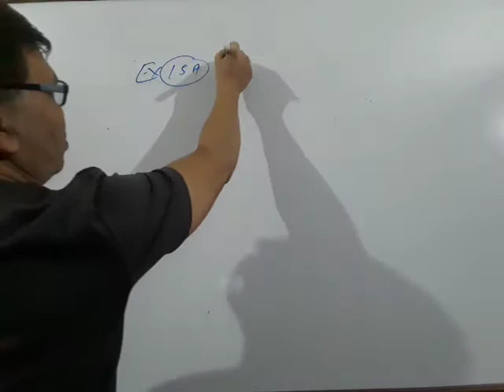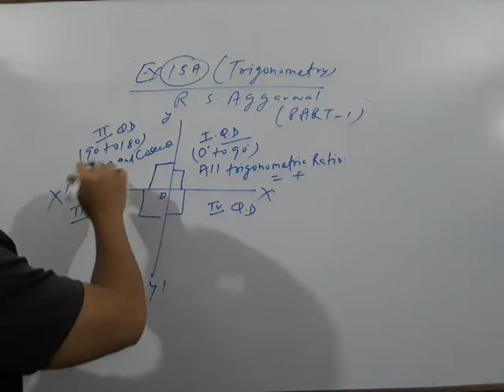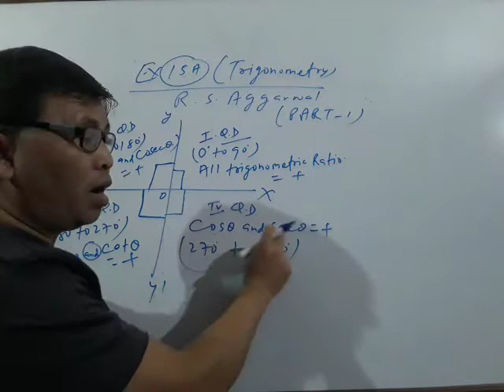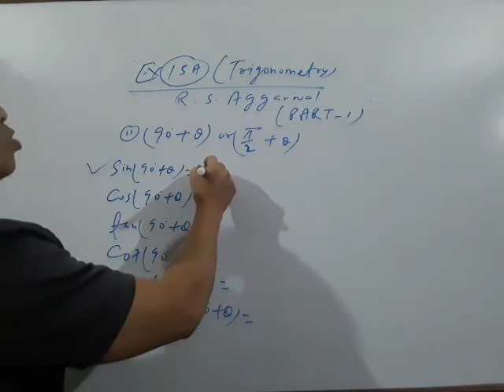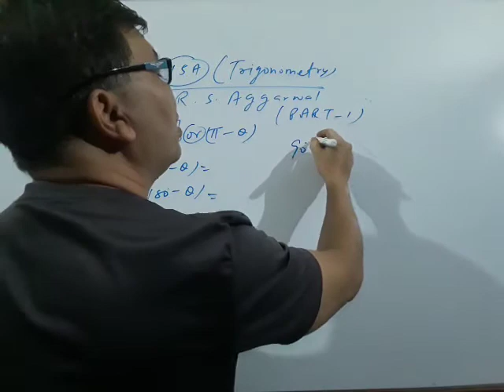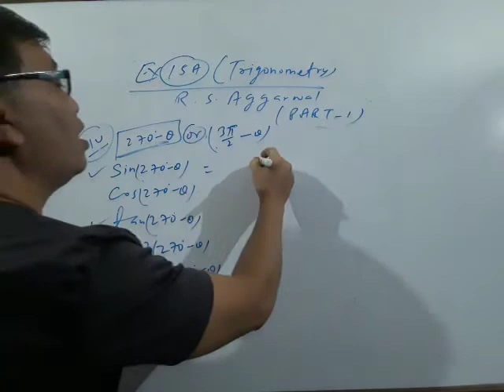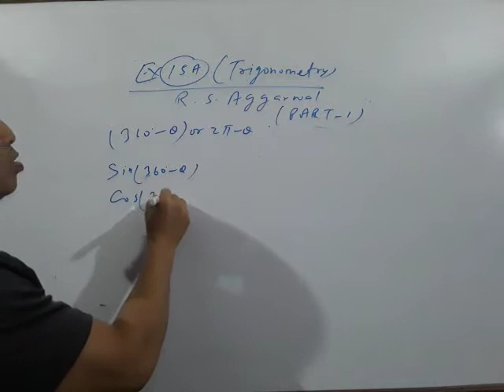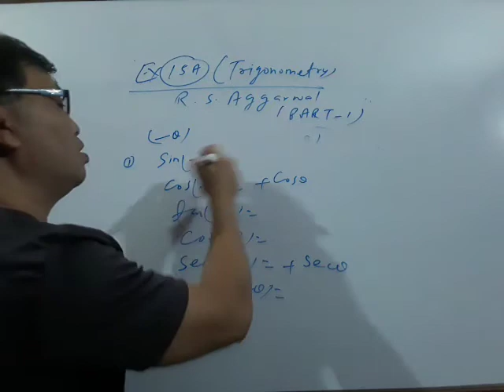TRIGONOMETRY- EX15A CLASS 11 PART1. FROM R.S AGGARWAL. BY:-BIJAY BAHADUR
KNOW THE SIMPLE METHOD OF TEACHING TRIGONOMETRY.
IN THIS VIDEO YOU CAN KNOW THE USES OF TRIGONOMETRIC FORMULAE.